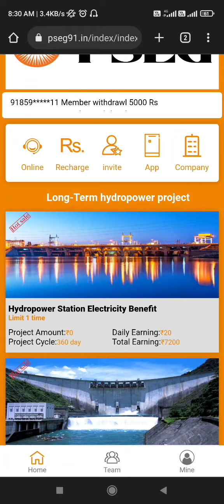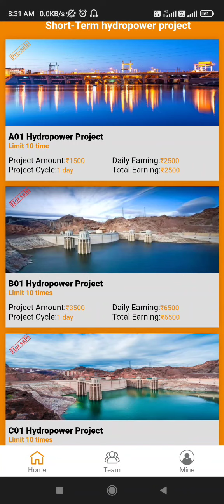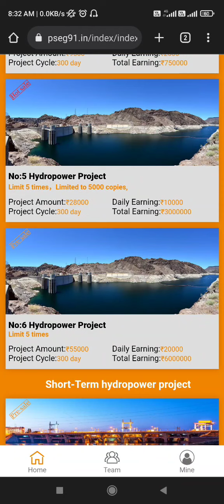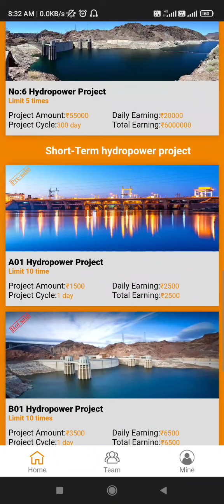🔥 PSEG APP NEW LINK UPDATED ✅, PSEG APP NEW LINK, PSEG APP KABTAK CHALEGA, PSEG APP REAL OR FAKE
✅ DONT INVEST
✅ APP IS NOT WORKING NOW

pseg app,

 pseg app se paise kaise kamaye,

pseg app new link,

pseg app link updated,

 pseg app new link update,

 new link pseg app,

pseg app nahi khul raha,

pseg app bhag gaya,

pseg app fraud,

pseg app kabtak chalega,

pseg

paytm cash
paytm
cash
earning
apps
earning apps
best paytm cash earning app
earning app
earning apps
new
paytm

paytm games
2021 new earning app today
earning app

1. EARN ₹1000 DAILY PAYTM CASH PLAYING GAMES
2. EASY WAY TO EARN MONEY ONLINE IN 2021 GAMES
3. HOW TO MAKE MONEY ONLINE 2021
4. best earning apps for android 2021
5. best earning apps 2021
6. best paytm cash earning apps
7. paytm cash kaise kamaye
8. earn paytm cash
9. play games and earn paytm cash money online
10. games khel kar paise kaise kamaye